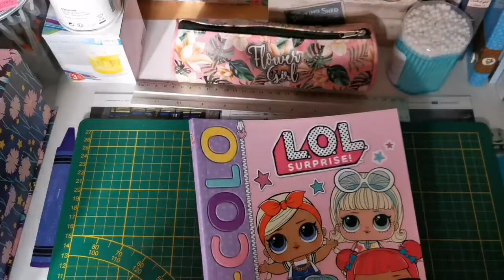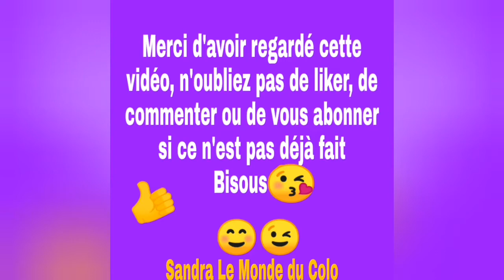Mission Coloriage Abonnés + nouvelle mission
Coucou voici ma vidéo mission Coloriage Abonnés + nouvelle mission merci à toutes les participantes, j'espère que ça vous plaira, prenez soin de vous, bon colos et à bientôt, bisous 😘😘